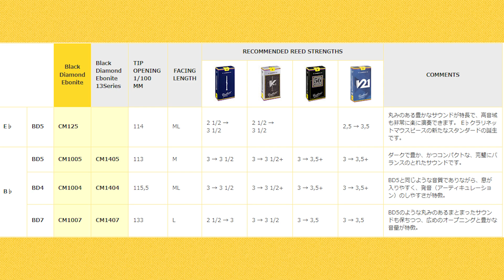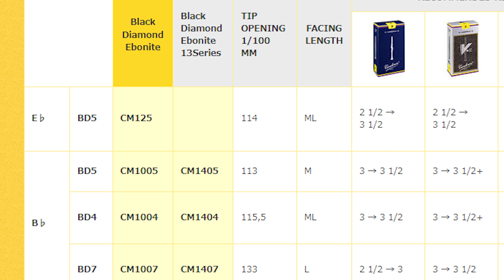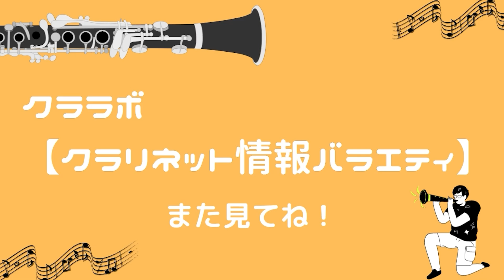僕もブラックダイヤモンドを上手く吹きたい！！！【クラリネットマウスピース】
適正・・・・・・・いまんとこナシ！！！
また挑戦します。

クラリネットの情報を楽しくお届け！
クラリネット"情報バラエティ"クララボです。

■レッスンやコラボ、お仕事のご相談はこちらのアドレスにお願いします🙇‍♂️

■noteにてコラムも書いています。
サークル会員20名以上！